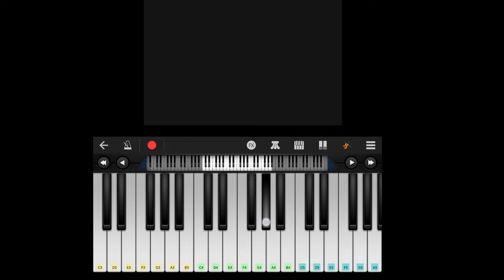Bujji Piano Cover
Welcome To Cinematic Universe

Credits:-Vyjayanthi Network

Myself
DHANUSH
Music Lover🎵🎼🎶